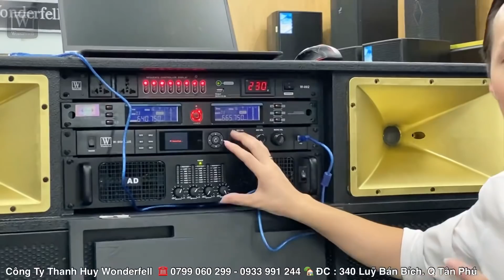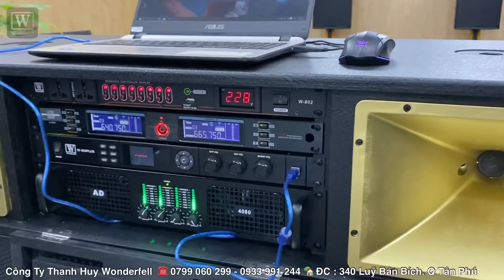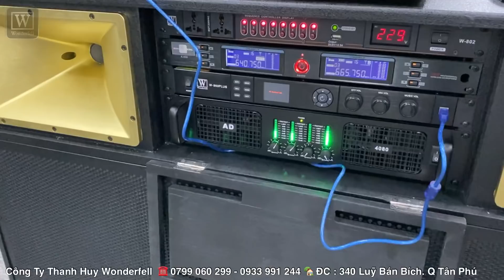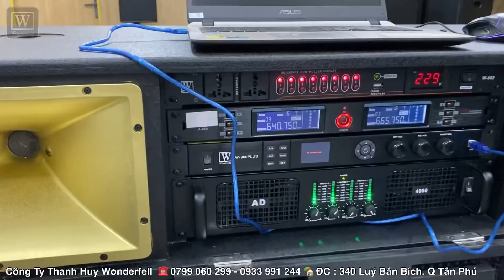Khủng Hoảng “ 7 Bộ Khuyến Mãi Giá Rẻ 18.500 - 1 Bộ Đi Úc giá Cao “ Quá Hay. LH 0903010773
- Zalo & điện thoại :
                  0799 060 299. Ms Thảo Xinh Gái
                  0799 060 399. Mr Phương
                  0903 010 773. Mr Trung
                  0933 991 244. Mr Hiếu
🏡 Địa Chỉ : Số 340 Lũy Bán Bích - P. Hoà Thạnh - Q.Tân Phú - TP.HCM

- Cấu hình Loa kéo Đang khuyến mãi 18.500 đi Cho Khách Hàng
- 2 loa bass full 40 Từ coil 76.
- 2 loa trép 850
- 1 Bộ micro 850
- 1 bộ xử lý Vang Cơ FX12Plus
- 1 Cục đẩy 4 Kênh AD 4007